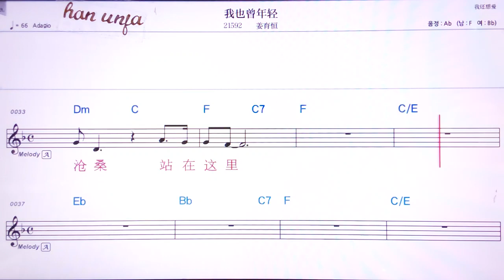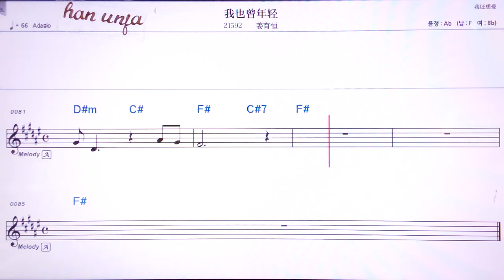💖위예청리엔칭/ 장위헝👍MR,유투브 노래방,가라오케 악보 코드 가사 ,Karaoke,반주